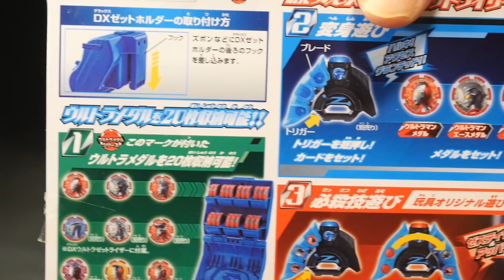ウルトラマンZ【DXゼットホルダー】「ウルトラゼットライザーでスキャンすることでウルトラマンゼット ベータスマッシュに変身！」ウルトラマンメダル、ウルトラマンエースメダル、ウルトラマンタロウメダル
【DXゼットホルダー】